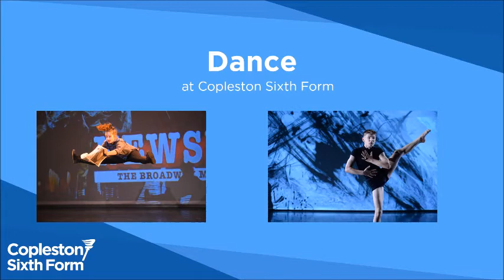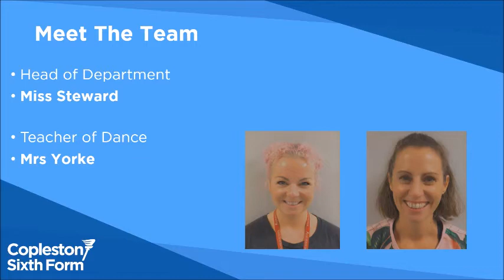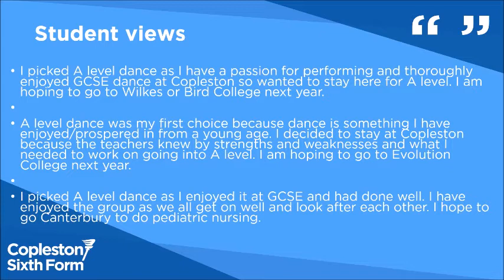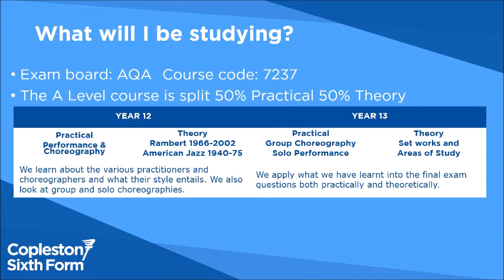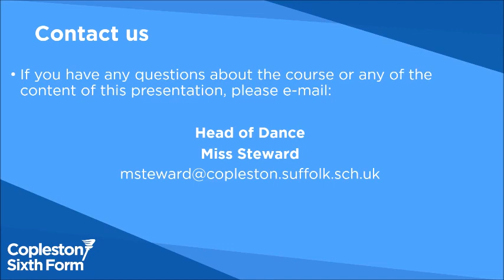Dance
Want to study Dance ? Watch our sixth form introduction video.